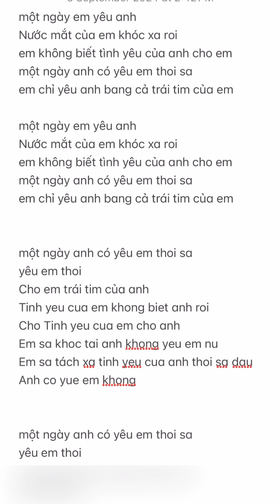Xena East - một ngày em yêu anh (LIVE NO AUTOTUNE)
~Follow Artist XENA EAST~

~CHECK XENA EAST Famous Birthday~

~CHECK XENA EAST GOD BLOG~